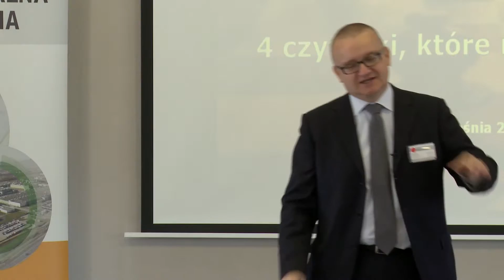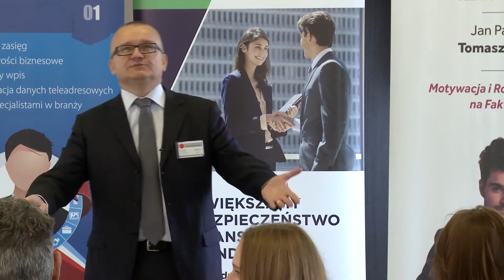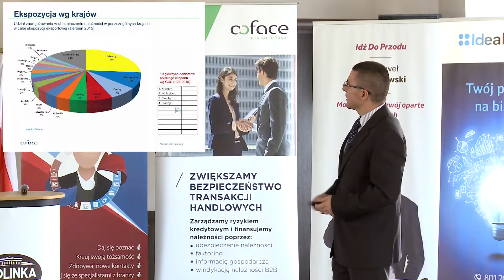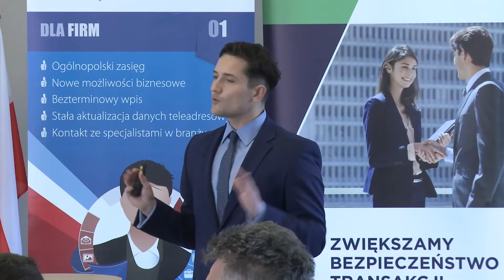Handel międzynarodowy – sposoby konkurowania na rynkach globalnych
Kongres Forum Hurtowe miał na celu stworzenie platformy wymiany idei i doświadczeń związanych z szansami i zagrożeniami wchodzenia polskich przedsiębiorstw z rynku MŚP na rynki zagraniczne oraz zapoczątkowanie szerokiej dyskusji nt. kierunków i trendów w rozwoju handlu na rynkach globalnych. W tym wyjątkowym wydarzeniu wezmą udział czołowi przedstawiciele świata nauki, polityki, biznesu oraz mediów. W programie Kongresu znajduje się osiem prelekcji, dyskusja oraz część networkingowa. Honorowy patronat nad wydarzeniem objął Minister Gospodarki RP Janusz Piechociński.

Tematem przewodnim Kongresu jest: „Handel międzynarodowy – sposoby konkurowania na rynkach globalnych – szanse i zagrożenia”. Tak precyzyjne określenie treści wydarzenia ma na celu pokazanie, że sukces polskich przedsiębiorstw jest uzależniony od ich innowacyjności oraz wymiaru międzynarodowego i aktywnego wychodzenia na rynki globalne